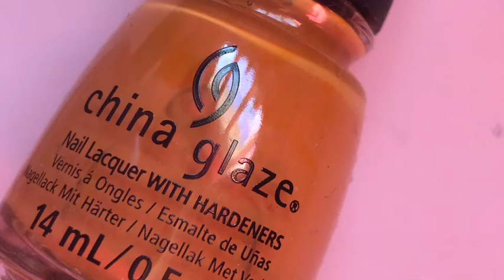Topic Tuesday | Top 5 Mainstream Polishes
Here is a top 5 mainstream polishes. Enjoy x

Would anyone like a w7 and an updated barrym collection video? I am trying to get really ahead of filming videos. I have planned the entirety of March and even some of April.